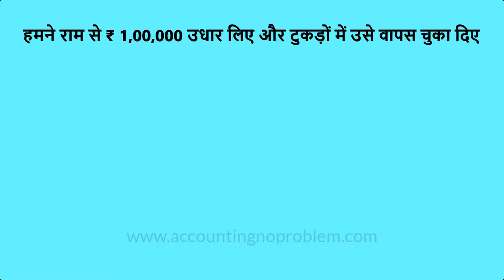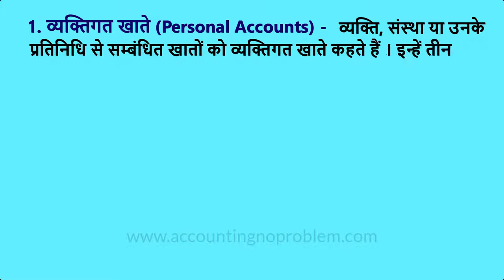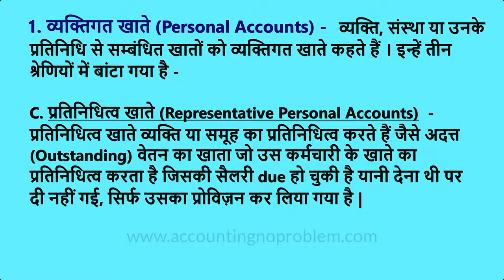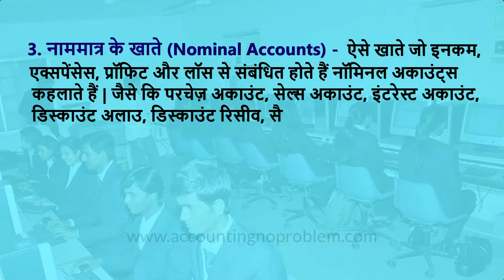Tally Prime : Basic Terminology of Accounting - Account, Personal, Real & Nominal Accounts. (Hindi)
In this Hindi tutorial we will explain you the definition of account and its types. In this video we will provide the simple definition of Personal Accounts (Natural Personal Accounts, Artificial Personal Accounts, Representative Personal Accounts), Real accounts (Tangible Real Accounts, Intangible Real Accounts) and Nominal Accounts.
We will explain accounts with the help of examples so please watch this video till the end so that you can easily understand the concept of accounts.

TallyPrime ke is asaan Hindi tutorial me hum apko khaate aur iske prakaro ki paribhasha bataenge. Is video me Vyaktigat khaton (Prakratik khate, Kratrim khate, pratinidhitwa khate), Vastavik khaton  (murt khate, amurt khate), Naammatra ke khaton ki saral paribhasha bhi bataenge. Hum udaaharan ki sahayta se khaton ko samjhaenge isliye kripya is video ko ant tak dekhen taki aap khaton ke concept ko asani  se samajh saken.

टैली प्राइम के इस आसान हिंदी ट्यूटोरियल में हम आपको खाते और इसके प्रकारों की परिभाषा बताएँगे | इस वीडियो में व्यक्तिगत खातों (प्राकृतिक खाते, कृत्रिम खाते, प्रतिनिधित्व खाते), वास्तविक खातों(मूर्त खाते, अमूर्त खाते) और  नाममात्र के खातों की सरल परिभाषा भी बताएँगे | हम उदाहरण की सहायता से खातों को समझाएँगे इसलिए कृपया इस वीडियो को अंत तक देखें ताकि आप खातों के कॉन्सेप्ट को आसानी से समझ सकें |